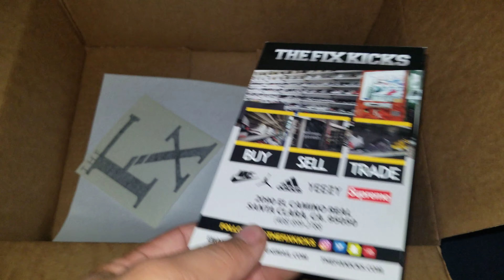Supreme x Disney Micky Mouse hoodie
Picked up an older Supreme piece you don't see often.